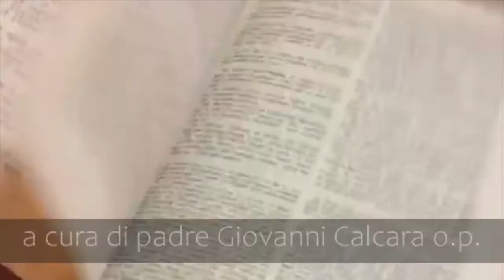IN PUNTA DI VANGELO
Domenica 14 marzo "Rallegratevi... chi crede si salva"